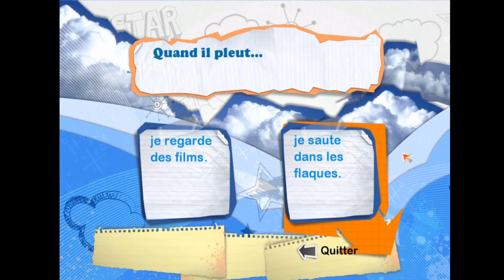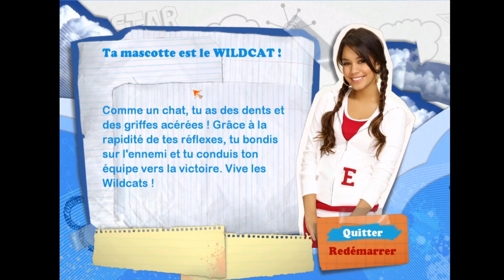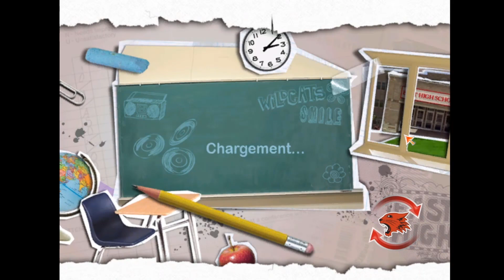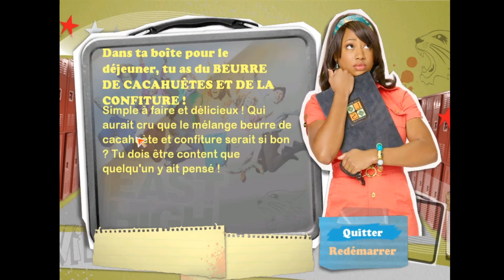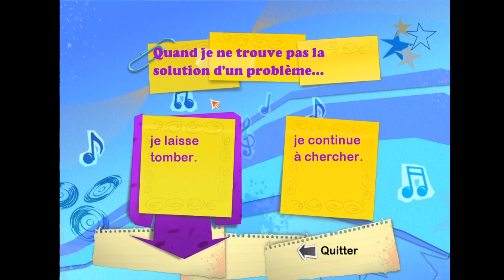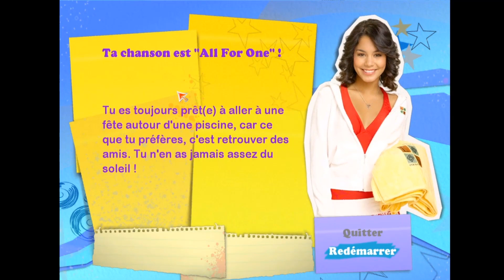High School Musical 3 (Série 1)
Merci William pour le cadeau d'anniversaire (qui commence déjà à dater).

Veuillez m'excuser pour la résolution, je pensais pas que le 1080p était possible sur un jeu aussi vieux.

Jeu entièrement rempli de musiques copyright, rip la monétisation (je m'en fous).

L'épisode 2 arrive demain...